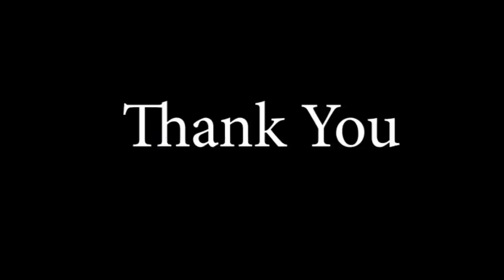Cauliflower Masala Dosa Recipe I காலிபிளவர் மசாலா தோசை I Easy Cauliflower Recipe in Tamil I FMF